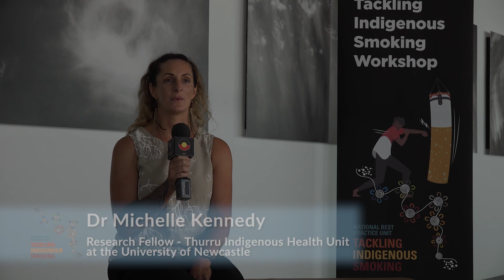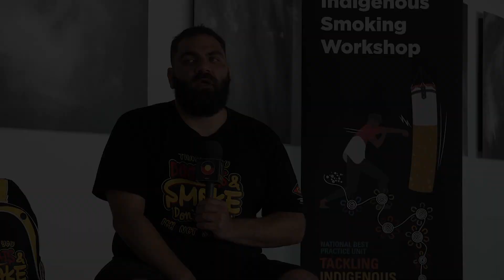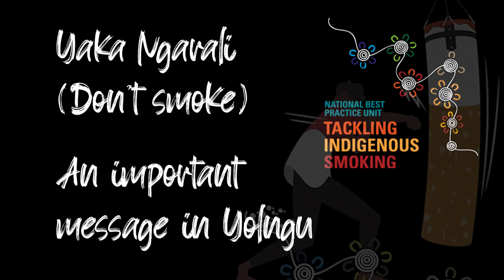Talking to the Team Tackling Indigenous Smoking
There are around 250 Aboriginal and Torres Strait Islander "Tackling Indigenous Smoking" workers around Australia. Hear their important insights surrounding the topics of smoking and vaping in communities, tabacco control, how they are educating their community on the effects of smoking and passive smoking, health, environmental and financial impacts, and the positive outcomes from attending these TIS (Tackling Indigenous Smoking) workshops.